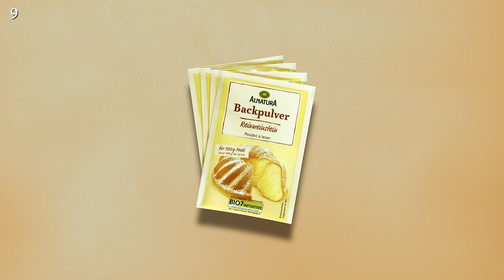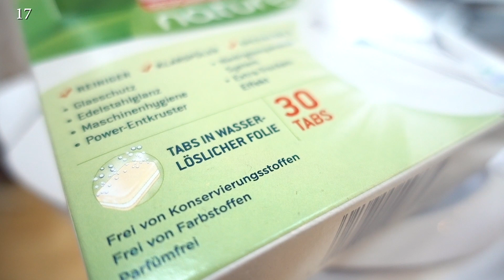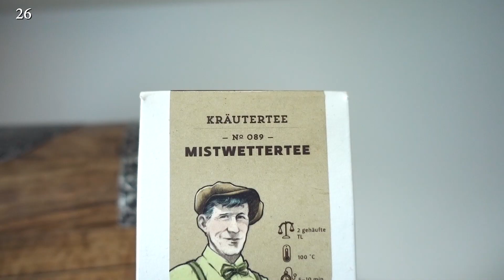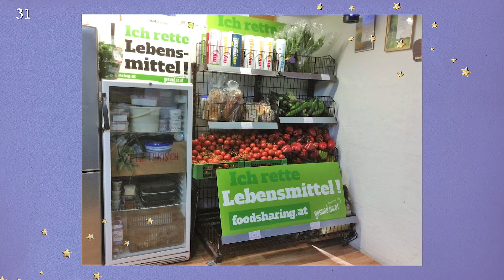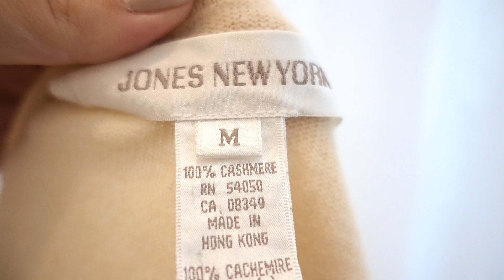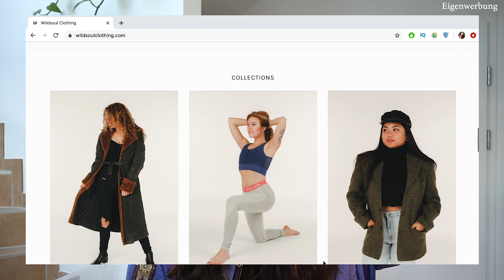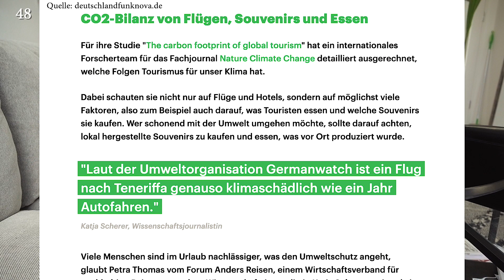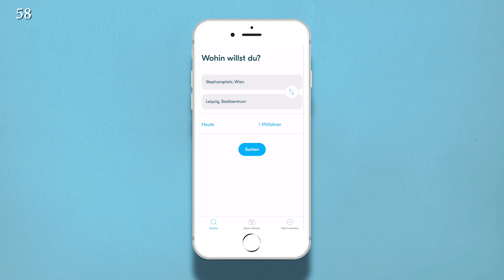75 Ideen wie JEDER nachhaltig leben kann | Nachhaltigkeit Tipps im Alltag ✨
In diesem Video zeige ich euch 75 Ideen Tipps und Tricks, wie jeder in seinem Alltag nachhaltiger leben kann. Lieber auf neuen Wegen stolpern, als auf der Stelle treten :)

    Streams: werden immer auf Instagram angekündigt

Unbedingt anschauen da sind viele Tipps dabei die ich gar nicht erwähnt habe! :)

Bamboo Abschminkpads
- Flüge kompensieren, googelt nach eurer Seite des Vertrauens
Apps:
-Ecosia
-Plant Jammer
-Good to go
-Good on you
-Reduce Plastic
-Blablacar

Beklage nicht, was nicht zu ändern ist, aber ändere, was zu beklagen ist. (William Shakespeare)

Abseits des Influencer Daseins bin ich auch FreelancerIn als Videographer.

(Wenn ihr euch auf Reisen ein Apartment buchen wollt, anstatt in einem teuren Hotel zu schlafen)
Falls ihr zufälligerweise bei N26 ein Konto eröffnen wollt (dauert nur 5 Minuten) würdet ihr mich extrem unterstützen, wenn ihr den Code 'michelled8788' angebt. Bekomme dann nämlich eine mini Provision und ihr greift mir somit unter die Arme. Ist aber natürlich kein muss! x

Das trage ich: Alles aus meinem Shop

↬ FAQ↫
→ Name? Michelle
→ Alter & Größe? 21, 1,70 m
→ Woher kommst du? Wien, Österreich

- Equipment
→ Kamera
→ Vlogging Kamera
→ Gimbal
→PC?
→Schnittprogram
Finalcut
→Beleuchtung

love, Michelle